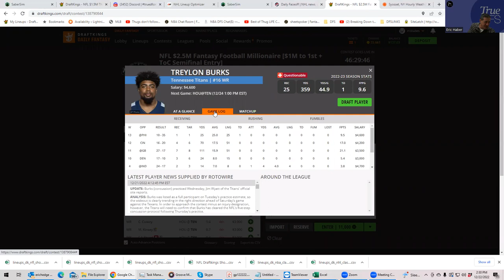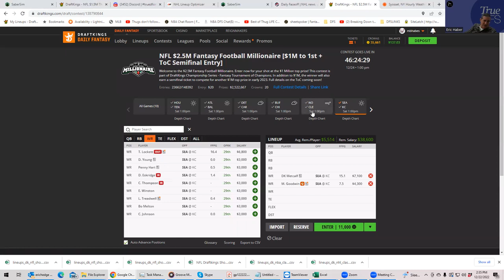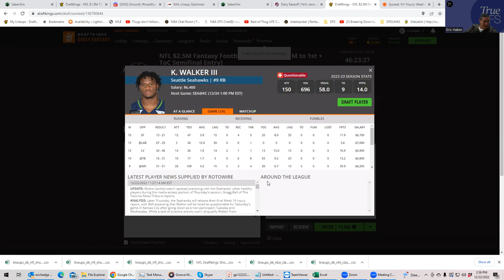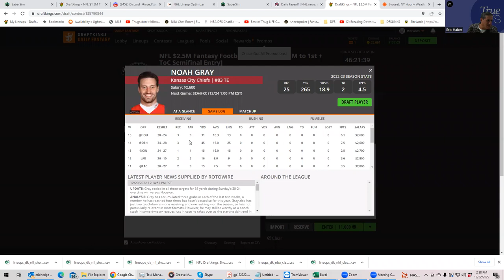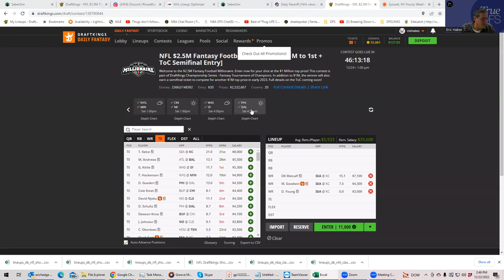NFL SATURDAY SLATE DFS PREVIEW